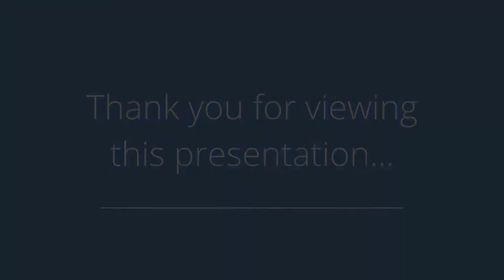535 Wilson Rd, Cobourg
Don't Miss Out On This Opportunity! This Bright & Spacious 3+1 Bedroom Home Is Perfect For Any Growing Family. Nestled In The Fantastic Family Neighbourhood Of Fitzhugh Shores, This Home Boasts A Family Sized Eat In Kitchen with Breakfast Area & Walk Out To Private Deck with Huge Manicured Pie Shaped Fully Fenced Yard. Perfect For Kids & Entertaining. Not Much More You Could Ask For. Close To Schools,Public Transit, Park, Shopping & 401.